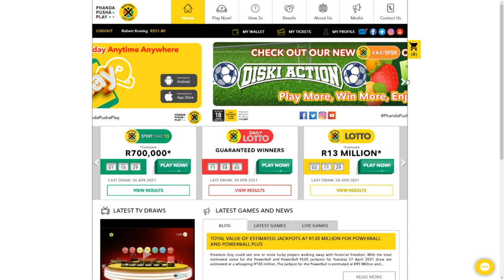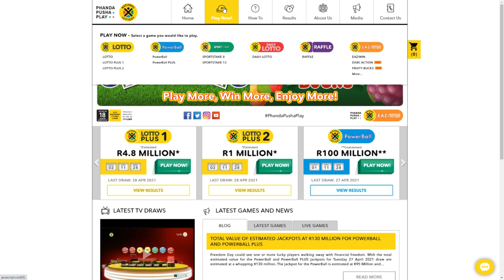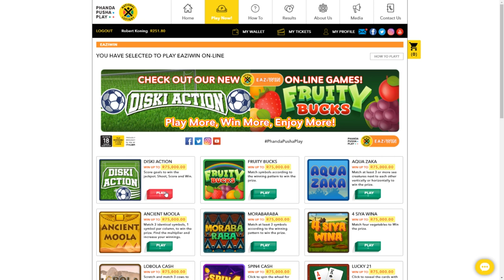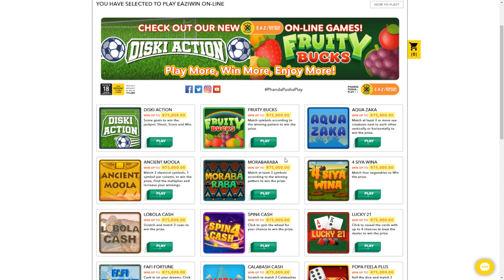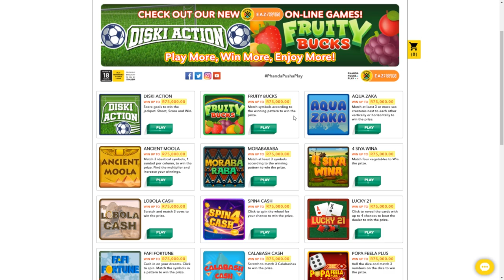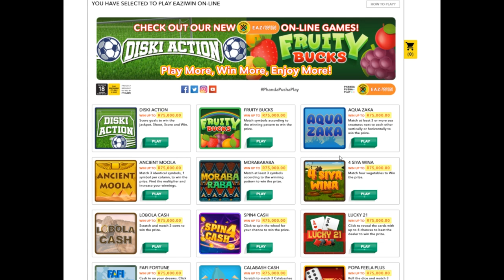Playing the Eaziwin Diski Action & Fruity Bucks Games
The Eaziwin games are offered by the official South African National Lottery operator, Ithuba. In this video I take a look at the 2 new games on offer, Diski Action and Fruity Bucks.

EAZiWIN On-Line games is a category of “instant” games that comprise of games where the winning or losing outcome is determined “instantly” upon purchasing an entry and playing a selected game.